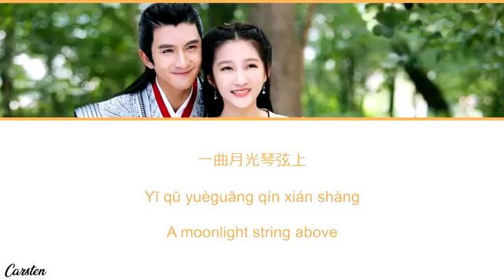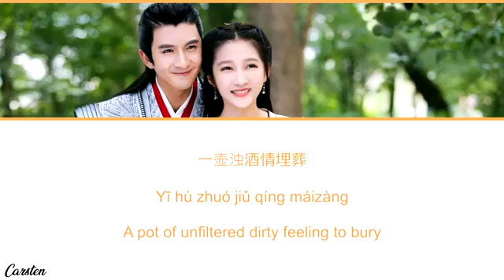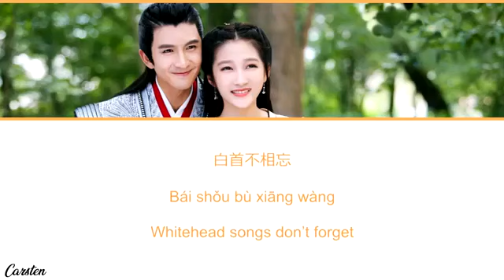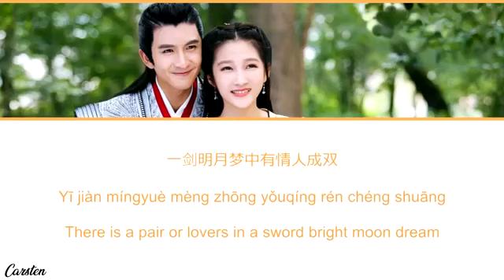Xuan Yuan sword songs.